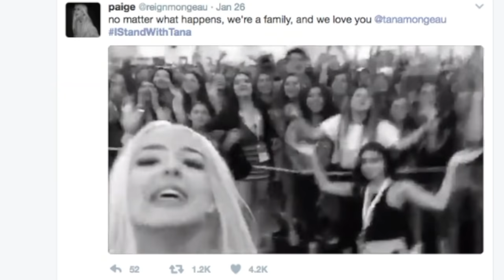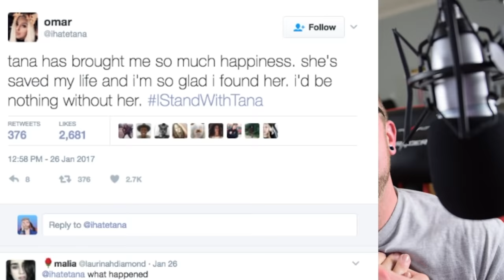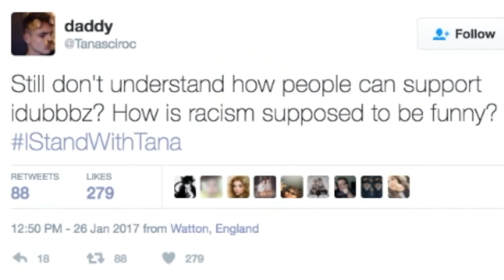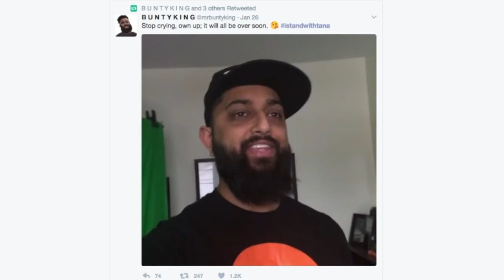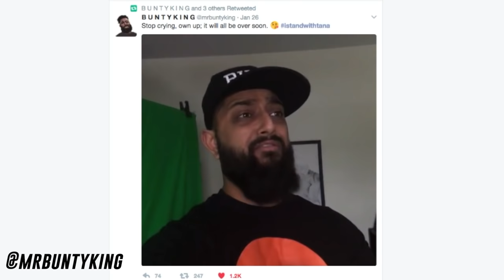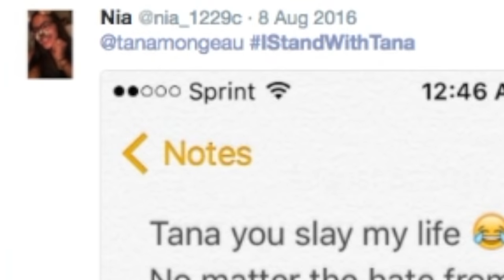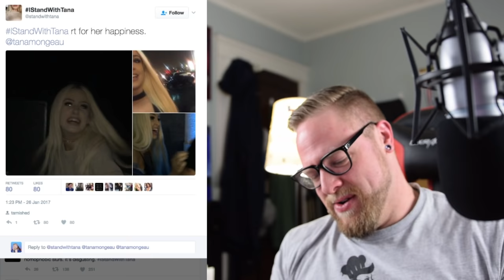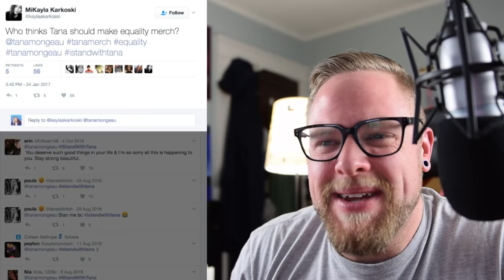Tana Mongeau VS Idubbbz (Pandering about The N Word)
Idubbbz dropped in on a Tana Mongeau VIP meet and greet, dropped the N word, and the internet went up in flames.  Instead of taking it seriously like a normal adult, I just had some fun with the helpless  sheep eating up all her over exaggerated pandering.